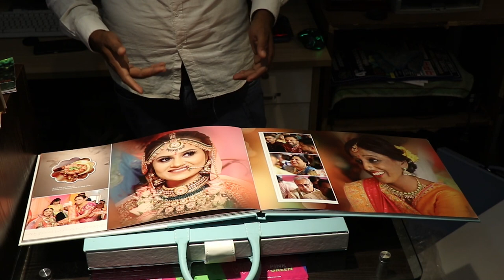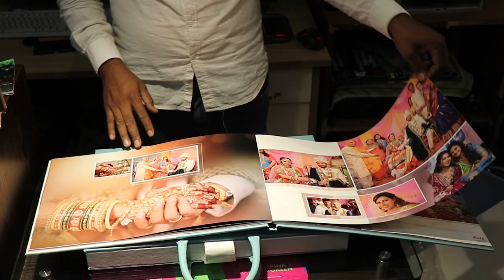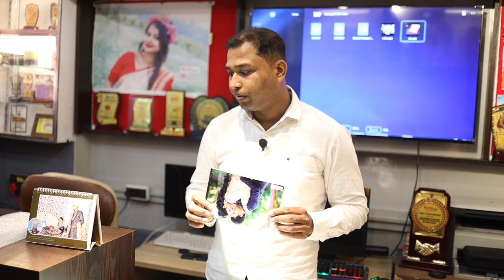Klick Photo Book FAC 20-03 Combo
Klick Photo Book - India's largest photobook brand.
# free :-
Mini Book , T.P,  Mobile Book, Leather Bag, Leather Cover.
All India home delivery...
face book- Dot Media
# DIGITAL PHOTOALBUM